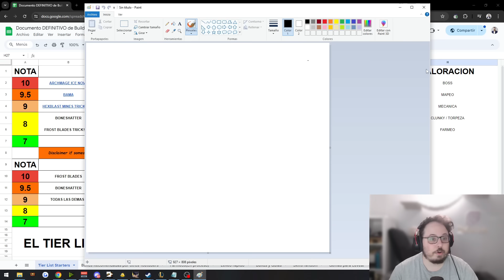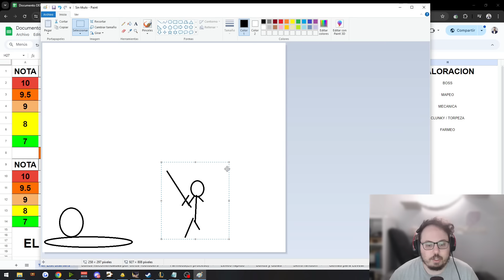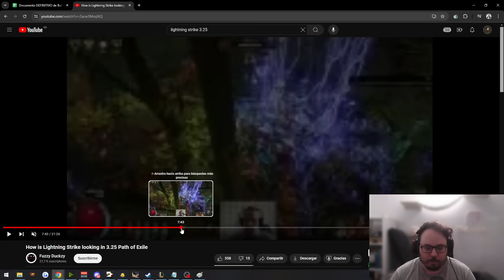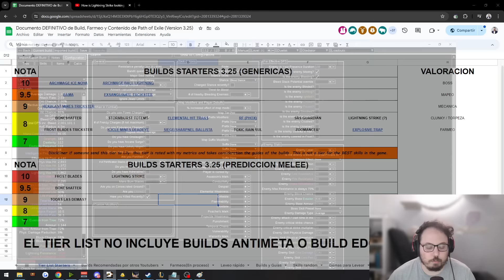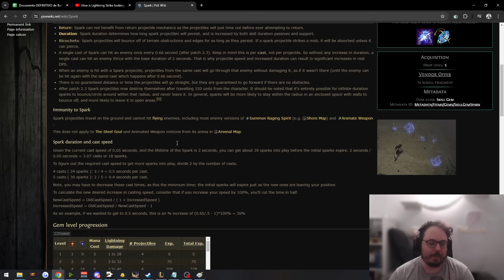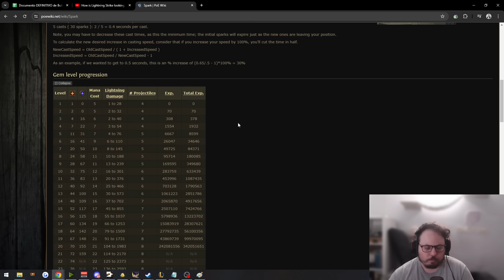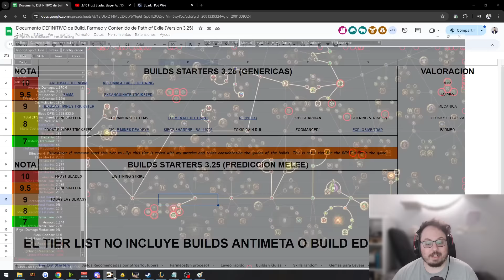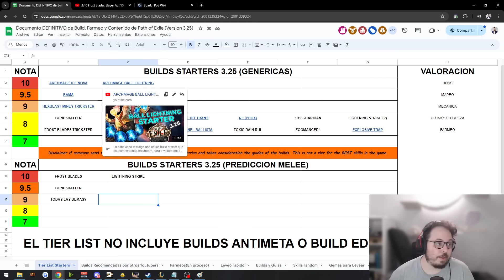MI OPINION SOBRE LAS MELEES en LA NUEVA TEMPORADA | PATH of EXILE en ESPAÑOL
Os traigo mi opinión sobre las melees, espero que os sirva para daros un contexto más si estais indecisos y al final jugad lo que más os apetezca, que es lo importante.

Canal en el juego:  /global 616 es

¡Recordad! ¡Hago streaming de Path of Exile todos los días de 10:00 a 14:30 (hora española) en Twitch!